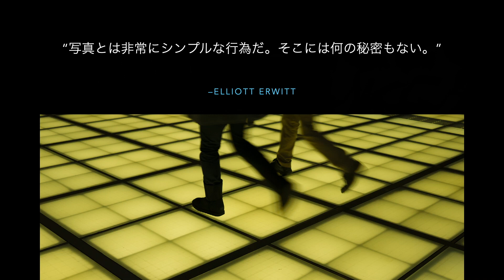X-S10からこれからのFUJIFILMを考えてみた【トーシロ写真館Vol.40】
結局買わなかったFUJIFILM X-S10ですが、色々と考えると、このカメラはある意味では富士フイルムのカメラの転換点と言えるかもしれません。
X-Tシリーズのようなハイアマチュア向けカメラから脱却して、たくさんの人に門戸を広げることで、減少の一途をたどるデジカメ販売のなかで活路を見つけようとしているように思います。
今回はそのあたりを私なりに語っています。
みなさんもご意見やこれからのFUJIFILMへの思うところがあればコメント欄に書いていただき、一緒に考えていきたいと思います。

・X-S10レンズキット
　マップカメラ（楽天店）